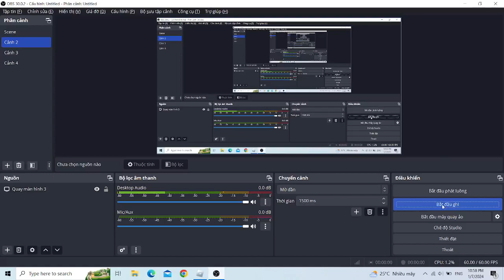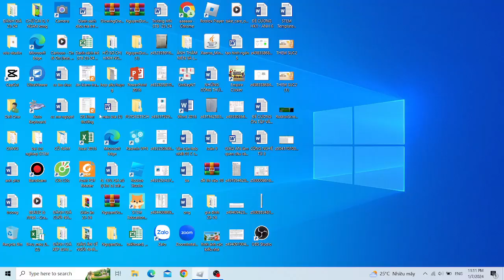win nightmare map Toilet Tower Defense with my friend